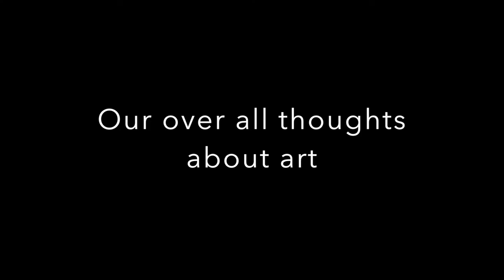HUM 310 project 2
Group project for Dr. Noyce
Group Member
Joseph Estrada
Mikeala Ricaforte
Eddie Benitez
Alexia Williams
Lielani Martinez